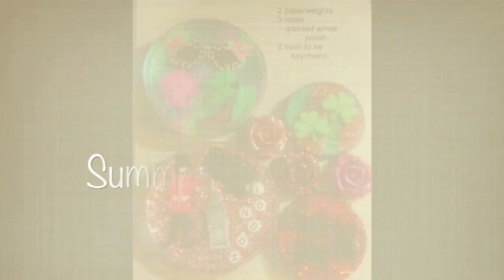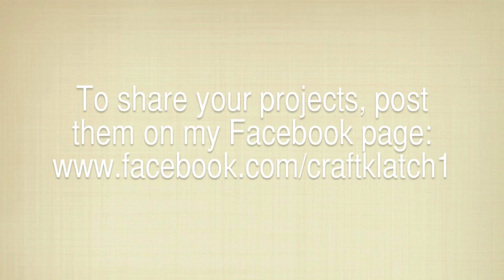Whatcha Been Doin' Wednesday Resin & Wreaths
HERE ARE ALL MY LINKS, SO FIND ME! :)